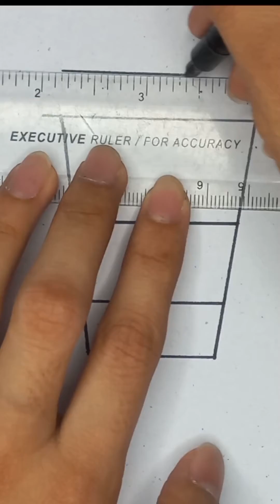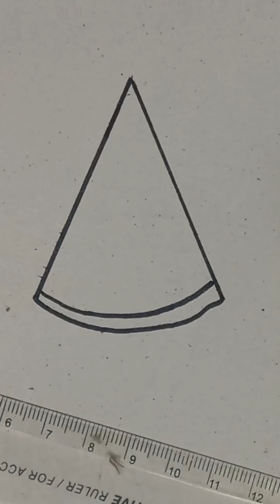Easy Drawing of different things